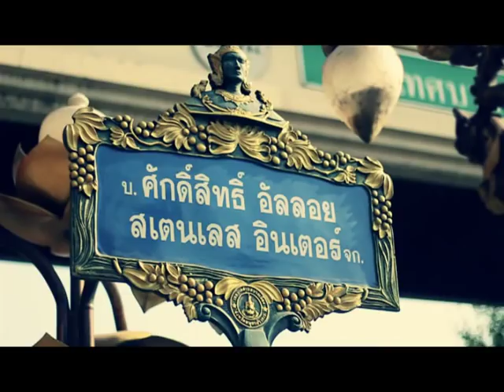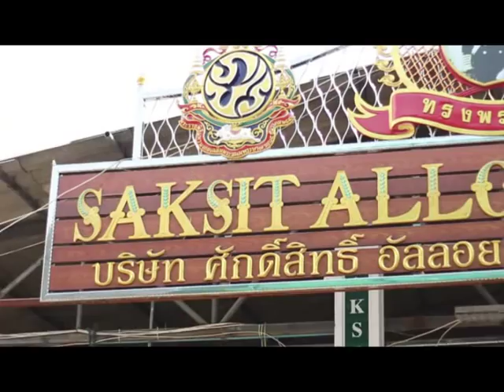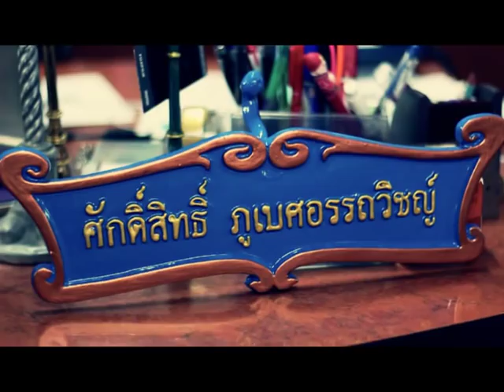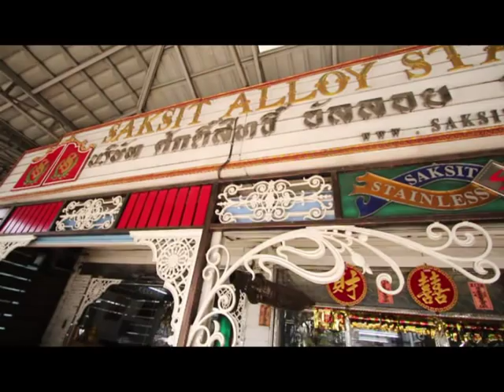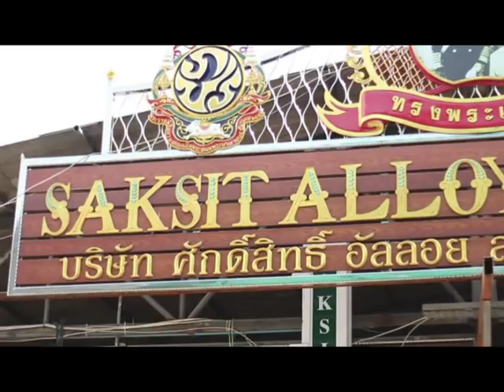Who I Am # คุณหนึ่ง ศักดิ์สิทธิ์ อัลลอย 1/3